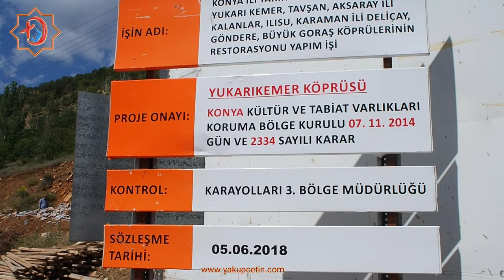Muhtar Deniz'den, Dereköy'de restorasyon çalışmaları devam eden tarihi köprü ziyareti yakupcetincom